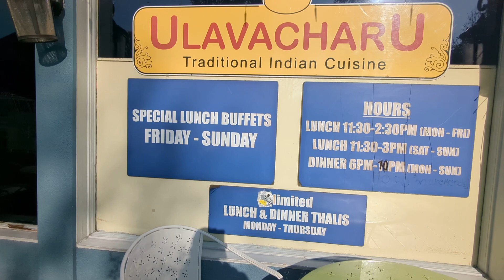ULAVACHARU INDIAN RESTAURANT IN EL CAMINO REAL IN SUNNYVALE CITY IN CALIFORNIA STATE USA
ULAVA CHARU RESTAURANT IN EL CAMINO REAL IN SUNNYVALE CITY IN CALIFORNIA STATE.

This Indian restaurant in el Camino real in California state is a nice place to take lunch on weekends.

The buffet lunch has vegetarian and non vegetarian varieties with many sweets and snacks.
It cost only $ 20.99 + tax for adults and $ 10.99 + tax for kids.

All items are yummy yummy 😋😋😋.
Congratulations and thanks to staff and management.